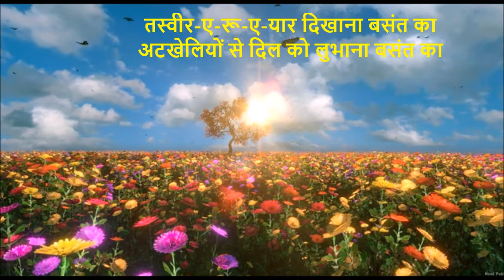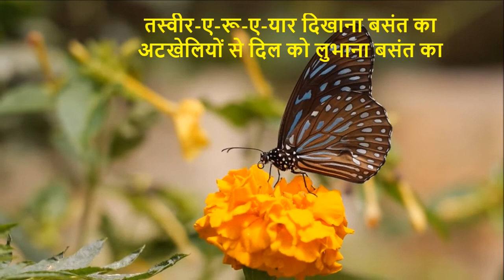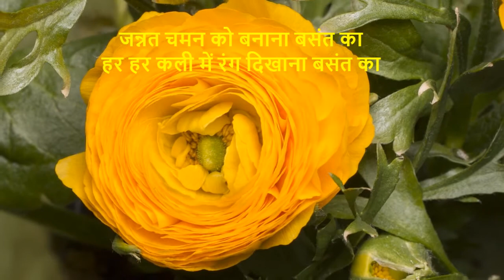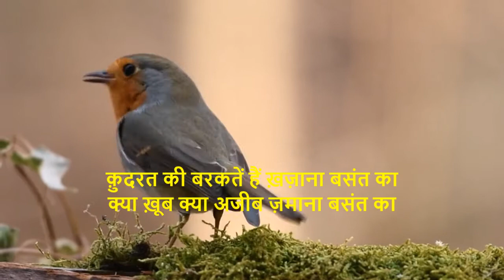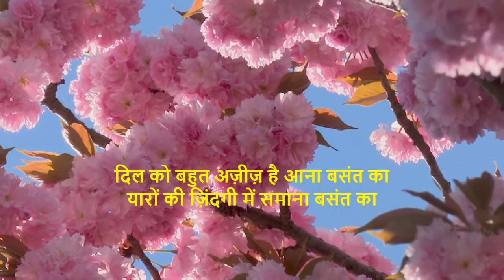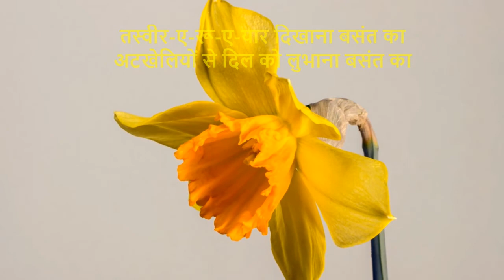तस्वीर ए रू ए यार दिखाना बसंत का II New ghazal on Basant Bahar